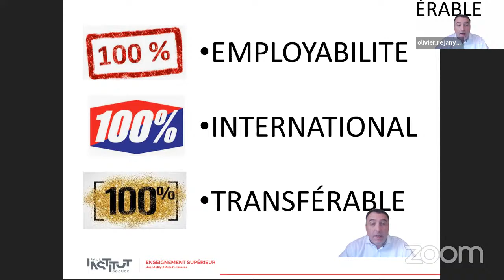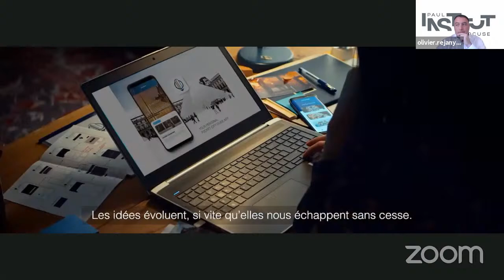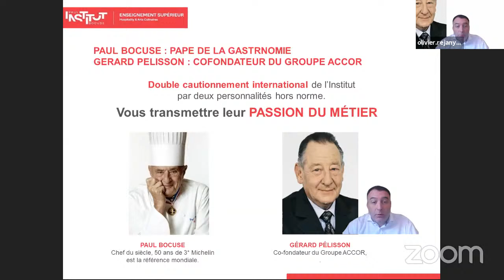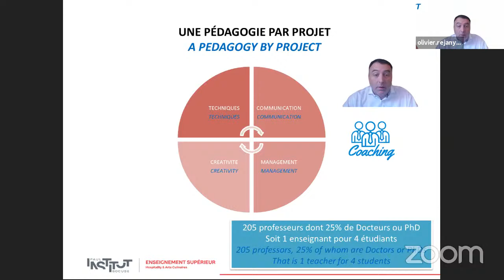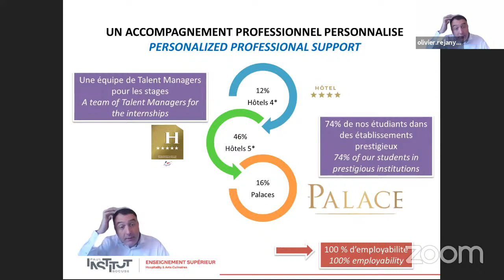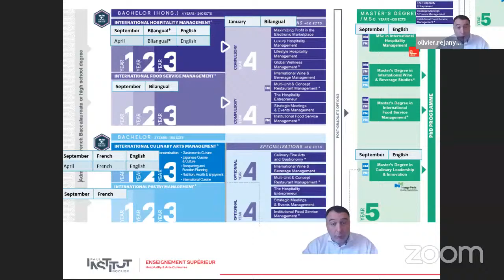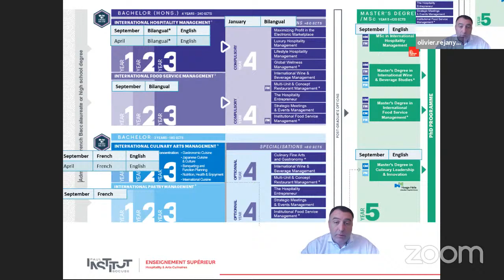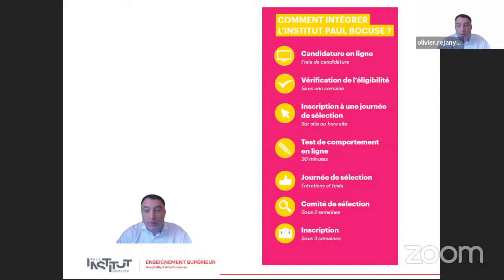SNEF 2021 - PANEL 16 - Les métiers de l’hôtellerie et de la restauration